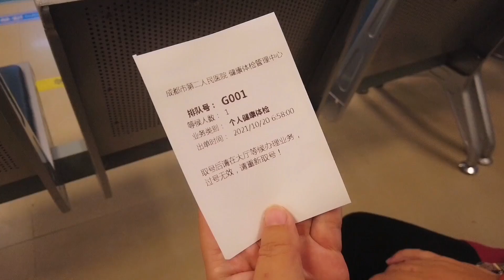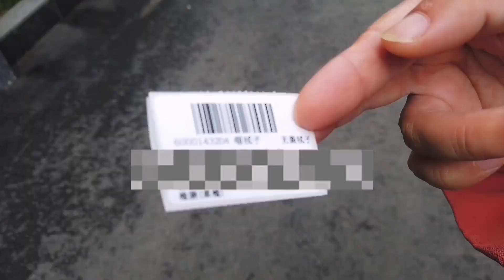又疼又痒一个月，房车旅行归来体检顺便看病，医生只看一眼就懂了【花喵去吃饭】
每年房车旅行回到成都，我们都会去体检，今年又到了体检的时候了，这次喵总在沙漠被蚊虫叮咬了好多包，忍了一个月，都没有自愈，顺便去看看医生，然后再顺便吃点兔头